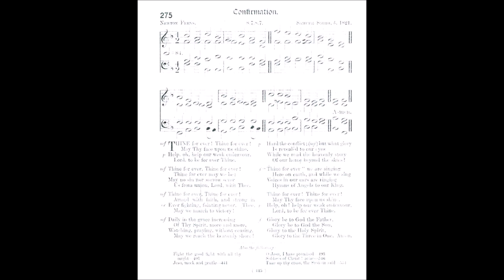Thine Forever! Thine Forever!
Text by: Christopher Wordsworth
Tune by: Samuel Smith b1821

1 Thine forever! Thine forever!
May Thy face upon us shine.
Help, oh, help our weak endeavor,
Lord, to be forever Thine.

2 Thine forever, Thine forever!
Thine forever may we be:
May no sin nor sorrow sever
Us from union, Lord, with Thee.

3 Thine forever, Thine forever!
Armed with faith, and strong in Thee,
Ever fighting, fainting never,
May we march to victory!

4 Daily in the grace increasing
Of Thy Spirit, more and more,
Watching, praying, without ceasing,
May we reach the heavenly shore!

5 Hard the conflict; but what glory
Is revealèd to our eyes
While we read the heavenly story
Of our home beyond the skies!

6 “Thine forever” we are singing
Here on earth, and while we sing
Voices in our ears are ringing
Hymns of Angels to our King.

7 Thine forever! Thine forever!

8 Glory be to God the Father,
Glory be to God the Son,
Glory to the Holy Spirit,
Glory to the Three in One.
Amen.